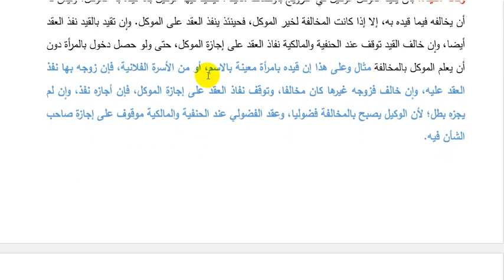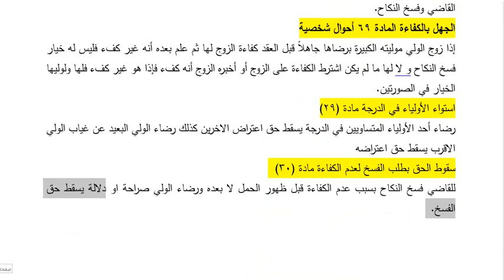الولاية والوكالة والكفاءة في الزواج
مساق قانون الأحوال الشخصية-
أ.فادي الغرة
 كلية القانون